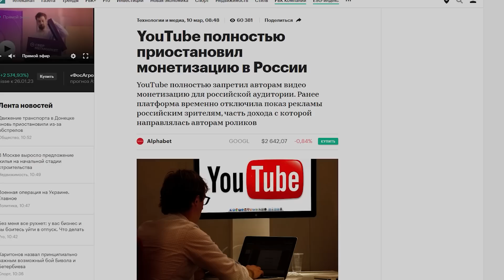Такое бывает! Записи со Скрытых Камер